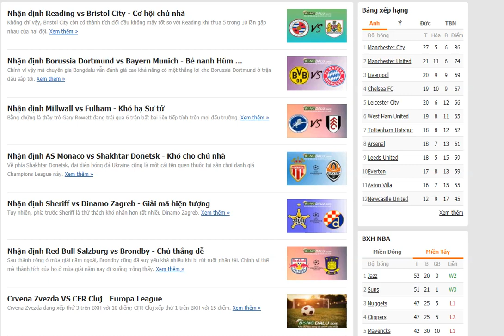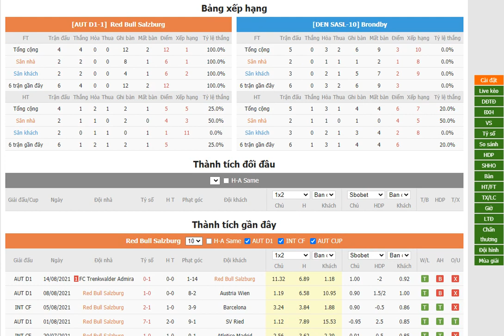Red Bull Salzburg vs Brondby- Bongdalu.com- bóng đá Champions League